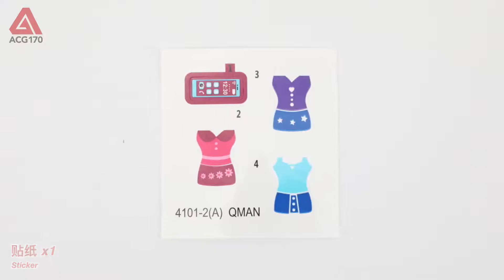Best Toys 🔴 Shirley Series 4101 2 Dorothys Room